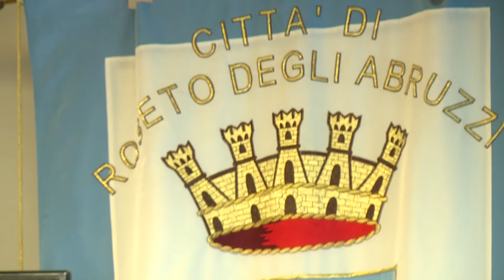Consiglio comunale Roseto. Botta e risposta sul nuovo regolamento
Sul nuovo regolamento del consiglio comunale di Roseto, la maggioranza tira dritto e accusa la minoranza di un atteggiamento volto solo a ritardare i lavori dell’aula.